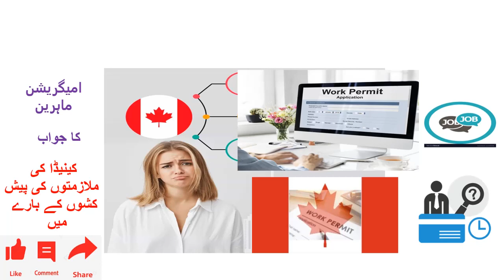Canadian Work permit overview| Canadian Immigration through a job offer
Immigration experts respond to an inquisitive inquiry of Canadian Immigration through a job offer!
امیگریشن ماہرین انکوائری کا جواب دیتے ہیں
ملازمت کی پیش کش کے ذریعہ کینیڈا امیگریشن کے بارے میں
We always Posted some good and Positive vibes.
                   Let's look into in Free E- Pedagogy !
                               ONLY IN A GLANCE!!
براہ کرم منفرد معلومات سے بھر پور اپ ڈیٹ ویڈیوز حاصل کرنے کے لئے

How can easily apply by yourself UK Tier 2 Visa ??
How to apply for a Canadian visa?
English Online Class with Canadian Tutor Rachel as well as Discussion on Canadian Society and Community!
IELTS Preparation How to Prepare Online Free Computer Delivered IELTS Test  آن لائن مفت کمپیوٹر ڈلیورڈ ٹیسٹ کی تیاری کیسے کریں IELTS
For Canadian Visa|How to calculate Comprehensive Ranking System (CRS)
کینیڈا کے ویزا کے لئے۔ جامع رینکنگ سسٹم (سی آر ایس) کا حساب کتاب کرنے کا طریقہ
How much money you need to settle in Canada?|آپ کو کینیڈا میں بسنے کے لئےکتنی رقم کی ضرورت ہے؟
For Canada visa| Before applying for a work permit, which documents should be ready on first priority
Online English Conversation with the USA Tutor Lilly|یو ایس اے ٹیوٹر للی کے ساتھ آن لائن انگریزی گفتگو
Apply Online Free Jobs In Canada |آن لائن درخواست دیں|کینیڈا میں نوکری کے لئے

Free E-Pedagogical Interlocutory is an accessible FREE knowledgeable platform for the Information and exchange of communication with sensation Tutorials in the field of Immigration and Visas moreover, Education, Language, Science, Community, Culture, Entertainment, Hard News Innovation, Lifestyle, Natural World, Online marketing and can start a new passion with advanced Learning modes.
 Play up your strengths about learning the knowledge instantly.
Let's look in to in Free E- Pedagogy session.